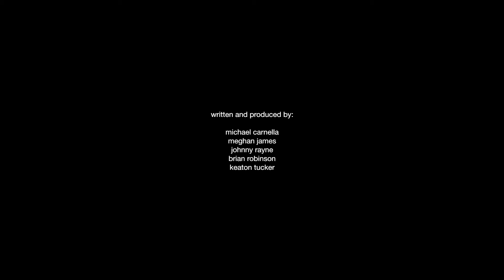CRASH CINEMA: Shadow Agent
CRASH CINEMA engages the community in a meaningful and hands-on way with cinema. Crash Cinema is an opportunity for first-time filmmakers and emerging filmmakers to take on the challenge of creating a film in one day. Every Crash event culminates in a world premier and wrap party. Teams arrive in the morning to the SIFF Film Center to receive the required film elements and then scatter far and wide to script, shoot and edit their films to show on the big screen that same night.

The Crash Elements:
Genre: Action
Prop: Slice of bread
Line: Are you trying to get under my skin
Name: Q
Action: wiping sweat off of brow